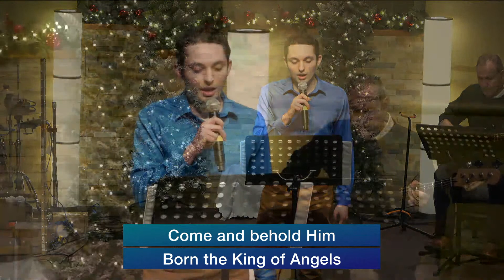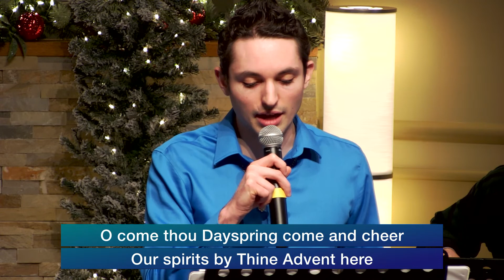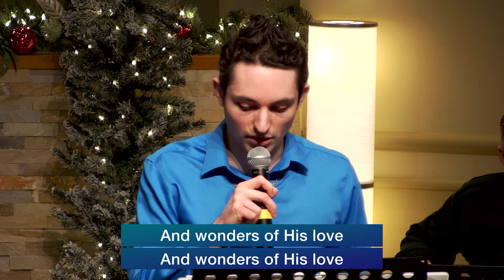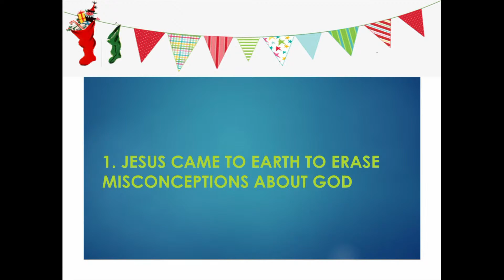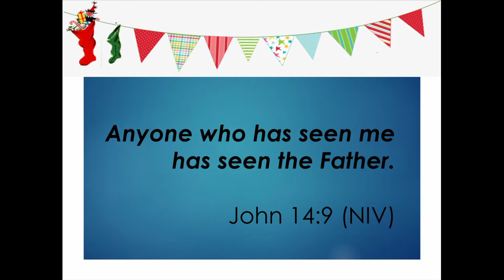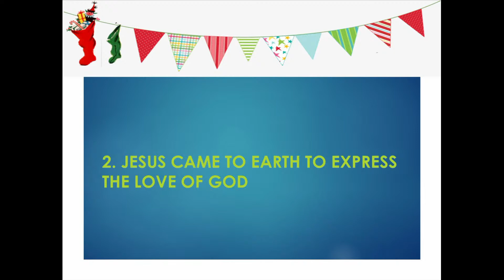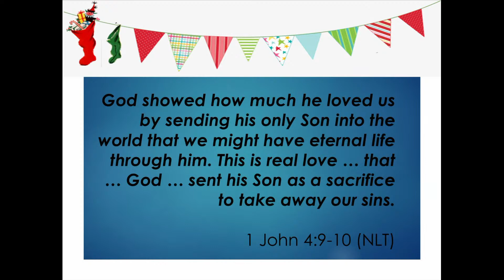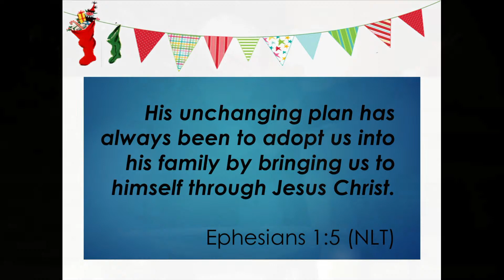The Purpose of Christmas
Join us today as guest speaker Lawson Murray preaches from John 1:1-18.

During today's service there will be a live chat.